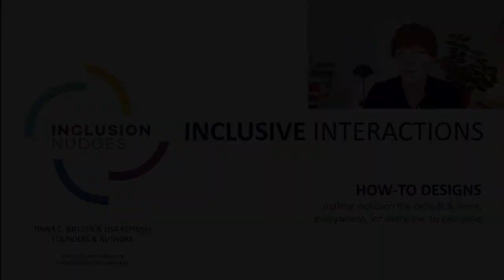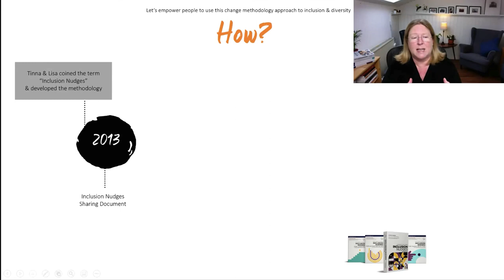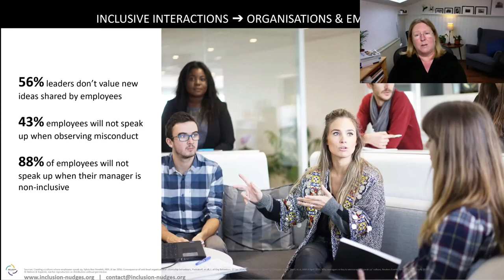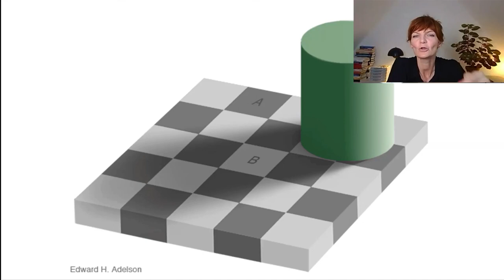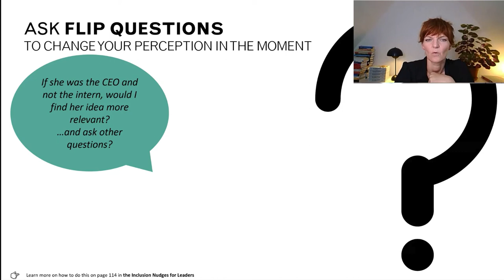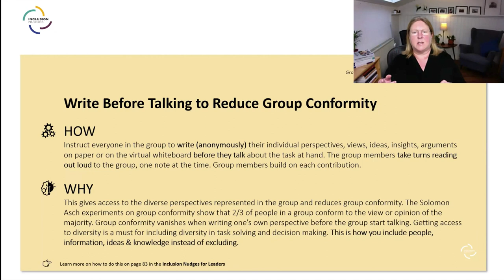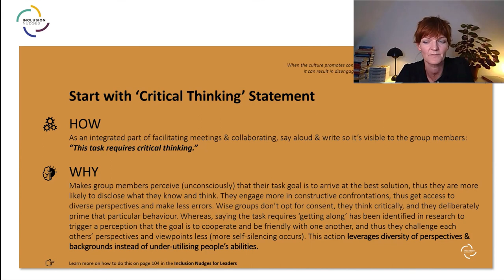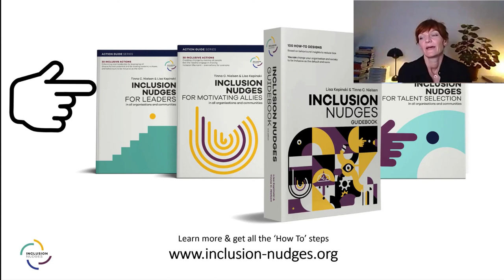How to Design Inclusive Interactions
How can we engage with others in inclusive ways, not just inviting them in, but making sure their unique talent and potential is being used for the greater good of all of us?

Applying insights from behavioural and social sciences to make it easy to create inclusive interactions is the focus of the approach, Inclusion Nudges. In this session, Lisa Kepinski and Tinna C. Nielsen will share practical examples of this change & design approach to illustrate how all people can be part of designing our organisations and communities to be inclusive as the norm. Inclusion Nudges are about influencing our unconscious mind to change behaviour and reduce the effect of biases. In this session, you will also see examples of how you can motivate others to be allies for diversity, equity, and inclusion through their actions.

About Lisa Kepinski & Tinna C. Nielsen :

Tinna C. Nielsen and Lisa Kepinski are the Founders of the Inclusion Nudges global initiative. They developed the Inclusion Nudges change approach based on their backgrounds in behavioural and social science and our lived and professional experiences with diversity, equity, and inclusion. When they met in 2013, they both worked as leaders with global responsibility for inclusion and diversity in multinational organisations. Lisa lives in Germany and Tinna in Denmark and they have worked together online for the past 7 years creating a global movement to fundamentally change how to make more equitable, sustainable, and inclusive organisations, communities, and society. Inclusion Nudges are designs targeted the unconscious mind nudging people to be allies and do inclusion as the norm everywhere.

Lisa, a social psychologist and founder of Inclusion Institute, and Tinna, an anthropologist and founder of Move the Elephant for Inclusiveness, are world-acclaimed experts in applying behavioural insights and design for impactful systemic, cultural, leadership, and behavioural change. In 2015,2016, 2017 they were listed Top 10 on the Global Diversity List supported by The Economist. They work with organisations such as the United Nations, OECD, Amnesty International, Red Cross, PepsiCo, Cargill, Barilla, as well as with governments, refugee camps, and other change-makers. They enable and empower people to make the needed changes from inside the system. For this purpose, they authored how-to guidebooks, such as The Inclusion Nudges Guidebook, and the Action Guide Series. Their mission is to make inclusion the norm everywhere, for everyone, by everyone.